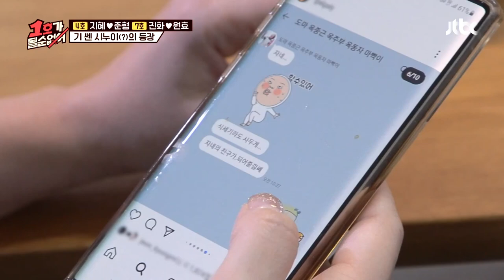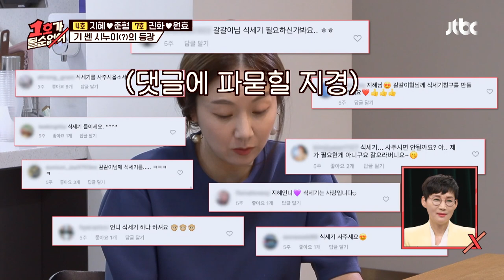(말잇못..🙊) 김지혜(Kim Ji-Hye)를 악역으로 만드는 박준형의 개그 1호가 될 순 없어(number1) 40회 | JTBC 210307 방송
(말잇못..🙊) 김지혜를 악역으로 만드는 박준형의 개그